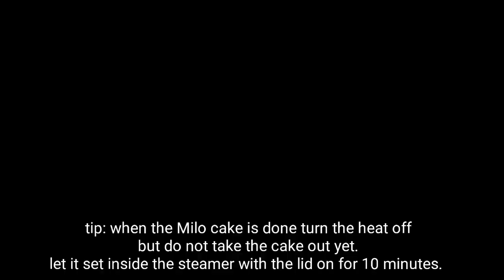Trending Milo Cake Flan l Milo Cake flan vs. Milo Cake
Milo Cake

2 sachet Milo(44g)
1 cup all purpose flour
1/4 cup sugar
1/4 tsp baking soda
1/2 tsp baking powder
1/4 tsp salt
1 egg
1/8 cup vegetable oil
1/3 + tbsp hot water
1/2 tsp vanilla extract
1 swack bear brand powdered milk(33g)

1) Boil 1 liter of water.
2) Mix all the ingredients in a bowl.
3) Beat until well combined
4) lightly grease the cake pan
5) Pour cake batter into the pan
6) tap few times so the air bubbles will rise on the surface. Set aside.
7) cover the pans or over the lid of the steamer with a clean cloth.
8) Steam over low heat for 15-20 minutes and do a toothpick check.

Milo cake Flan

2 sachet Milo(44g)
1 egg
1 swak pack bearbrand powdered milk(33g)
2 tbsp sugar

1) Combine all the ingredients in a bowl.
2) Mix until well combined
3) lightly grease the pan
4) pour the mixture into the pan
5) cover the pans or over the lid of the steamer with a clean cloth.
6) Steam over low heat for 25-30 minutes and do the toothpick check.

This Milo cake flan is trending on Facebook. It got me curious and I want to know the taste. Since the ingredients are easy to find the procedure is very easy so I decided to give it a shot.
The original recipe calls for 2 sachet of Milo and 1 egg. I just add sugar and powdered milk so the taste will be more milky and sweet.
I also made a real Milo Cake with the complete ingredients. Complete means how a cake is really made.